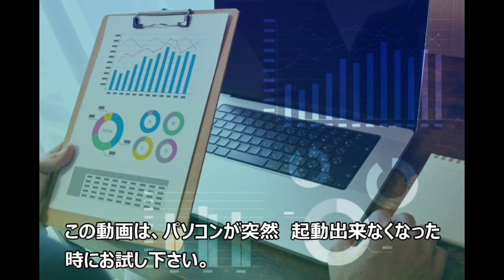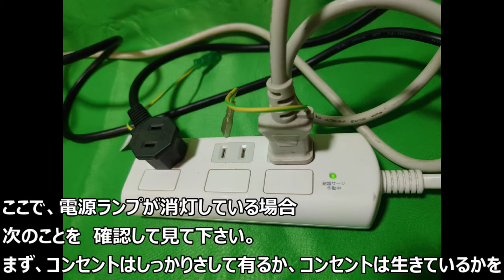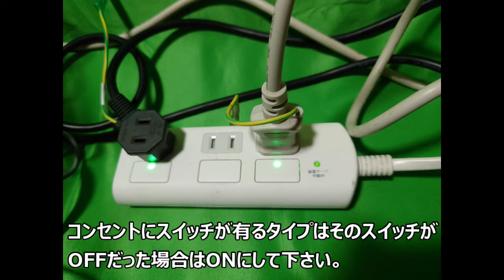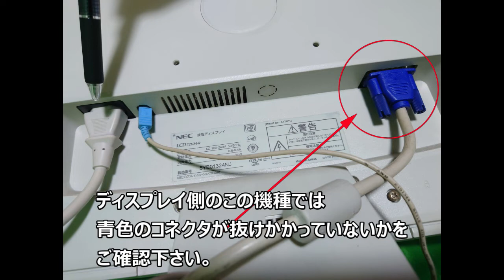Step1と2 パソコンの電源が突然入らなくなった。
パソコンのトラブル解決にお役立ていただければの動画です。
動画内でケーブル関係の抜き差しをする場面が有りますが、
その時は、必ず電源を切った状態で行って下さい。

Step 3 突然パソコンが、起動しなくなってしまった。